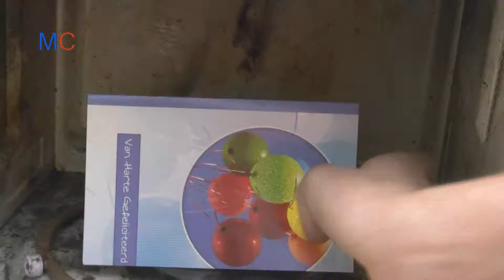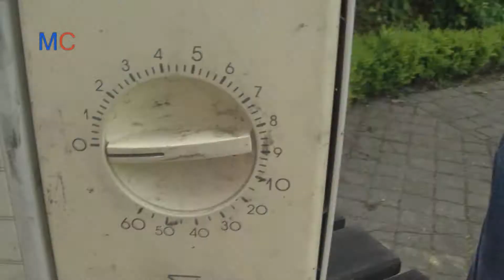"Is It Safe To Microwave A Birthdaycard?!